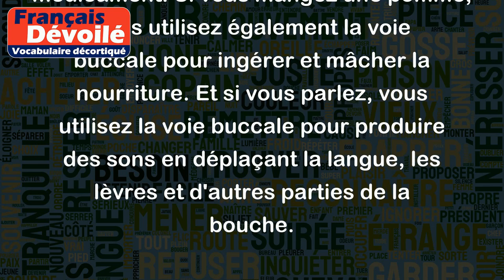Voie buccale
La voie buccale fait référence à tout ce qui se passe à l'intérieur de la bouche. Cela peut inclure l'ingestion de nourriture, l'absorption de médicaments par la bouche, ainsi que la respiration et la parole.
Par exemple, si vous prenez un comprimé par la bouche, vous utilisez la voie buccale pour absorber le médicament. Si vous mangez une pomme, vous utilisez également la voie buccale pour ingérer et mâcher la nourriture. Et si vous parlez, vous utilisez la voie buccale pour produire des sons en déplaçant la langue, les lèvres et d'autres parties de la bouche.
En médecine, la voie buccale est parfois utilisée pour administrer des médicaments de manière plus directe et rapide que via la circulation sanguine. Cette méthode peut être utile pour les médicaments qui ont un goût désagréable ou qui ne sont pas bien absorbés dans l'estomac.